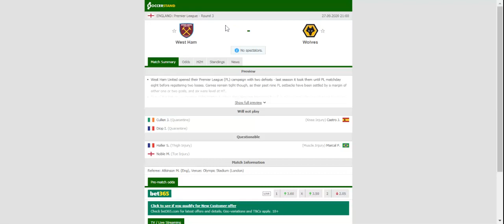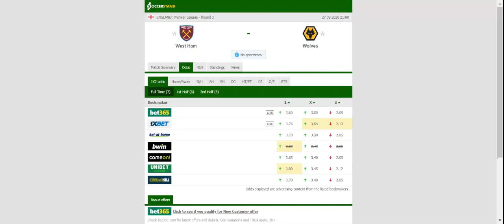WEST HAM VS WOLVES PREDICTION & BETTING TIPS - 27/09/2020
2021 college football predictions,
2019 college football predictions,
2020 ncaa football predictions,
nc state football predictions 2020,
2020 nebraska football predictions,
2020 uga football predictions,
10 football predictions 2020,
football songs,
football vines,
football skills,
football daily,
football games,
football khela,
football live,
football pump up,
football anime,
football analysis,
football asmr,
football agility drills,
football american,
football academy,
football anthem,
football boots,
football big hits,
football bloopers,
r/b football,
f c b football,
mattyb football,
s.a.b football,
football chants,